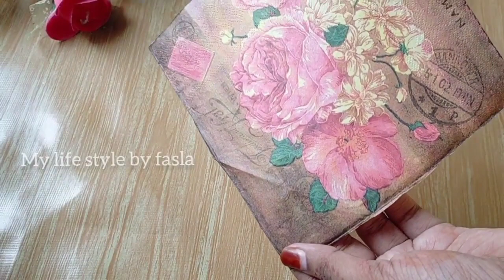Very Beautiful Decoupage Bottle Art/Rose Flowers Bottle Art/mylifestylebyfasla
easypaintingbottle
bottle art design
purple bottle art
very elegant bottle painting
mandal bottle art
bottle reuse idea
bottle planter
water lilly painting
water lilly painting on bottle
water lolly flowers
lotus painting
lotus bottle art
lotus bottle painting
water lilly bottle painting
sky blue bottle art
easy red bottle art
beautiful bottle art
floral bottle painting
easy floral painting on bottle
bottle painting ideas
bottle decoration
rose flower painting
rose flower painting ideas
rose flower on bottle
rose flower buds painting
stroke painting
stroke painting bottle art
stroke painting ideas
easy painting
hibiscus bottle painting
hibiscus bottle art
hibiscus painting on bottle
hibiscus painting idea
stroke painting
shoe flower painting
bottle art
bottle craft
painting
bottle painting
sunflower bottle art
clay bottle art
art
acrylic painting
canvas painting
clay bottle crafts
daisy flowers bottle art
blue bottle art
artists
buds bottle art
buds bottle craft ideas
buds painting
bottle art using buds
acrylic painting idea.
scenery bottle art
doll bottle art
my life style by fasla
laef bottle art
leaf painting
stroke painting
stroke bottle art
valentine day bottle art
black and white bottle art
bottle decoration
bottle art
bottle painting
glas bottle painting
kuppi painting
kuppi painting malayalam
bottle work
beer bottle work
painting bottle art
chattambees
shorts
caesar bottle art
mandala bottle
bottle painting idea acrylic easy
one stroke painting
painting bottle
bottle painting flower
birthday bottle art
unicorn bottle art
bts bottle art
water color painting
water color bottle art.
5 minutes craft
crafts work
buds bottle ary
wall putty art
bottles ideas
painting ideas malayalam
easy acrylic painting
old bangle reuse idea
bottle cap reuse idea
hydrangea flowers painting
hydrangea flowers bottle art
bottle art using thermocol